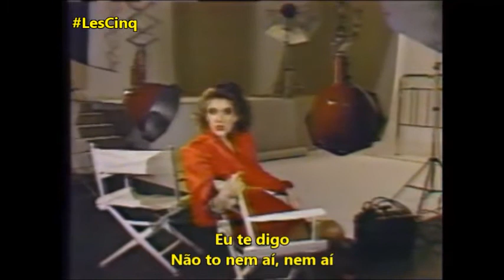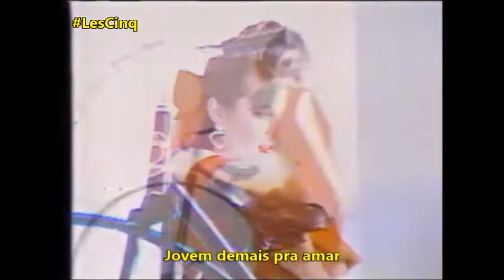Celine Dion Lolita legendado Português